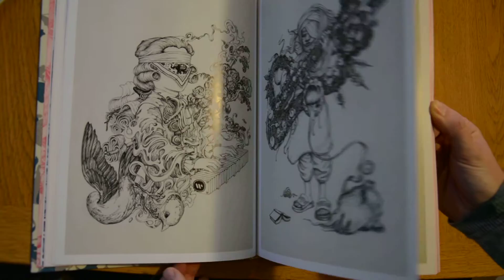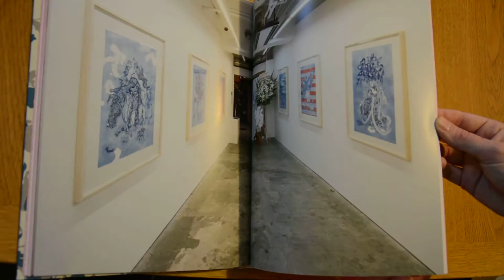James Jean's Zugzwang Book - Flip Through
I received my limited edition signed copy of Zugzwang today - an Art book by one of my favourite artists; James Jean. So excited I had to share it. Just a quick look at the drawings and paintings in the book

Zugzwang is a catalog of new work exhibited at Hidari Zingaro Gallery in Tokyo, curated by Takashi Murakami. Also included in the volume are exploratory and ancillary works created in the same period, as well as process images.